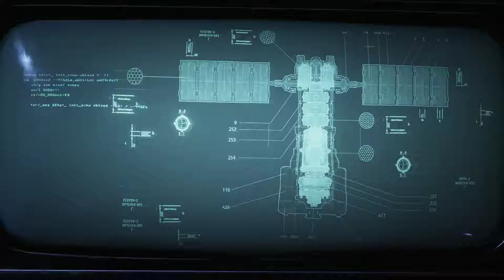Gear 5 Gameplay Walkthrough Part 2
Developer(s) The Coalition
Publisher(s) Xbox Game Studios
Director(s) Rod Fergusson
Producer(s) Christi Rae
Designer(s)
Matthew Searcy
Ryan Cleven
Artist(s) Aryan Hanbeck
Writer(s) Tom Bissell
Composer(s) Ramin Djawadi[1]
Series Gears of War
Engine Unreal Engine 4
Platform(s)
Microsoft Windows
Xbox One
Release September 10, 2019[a]